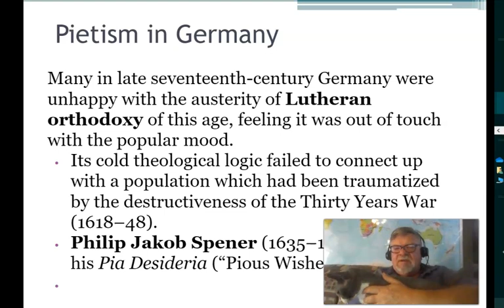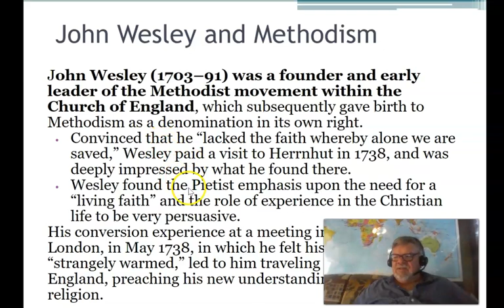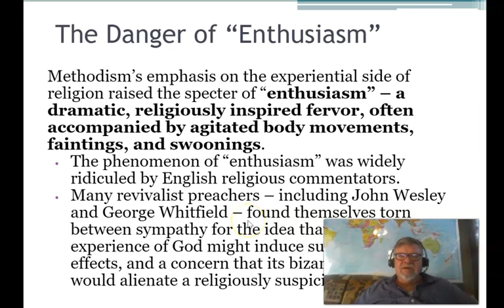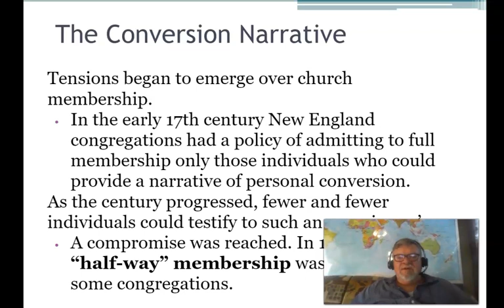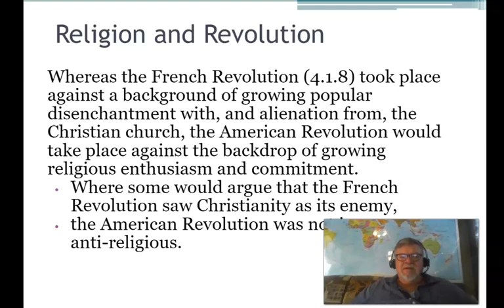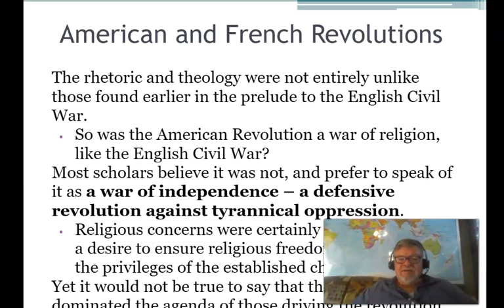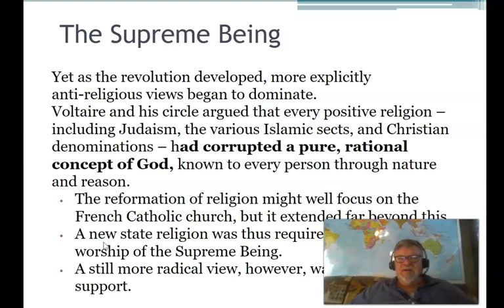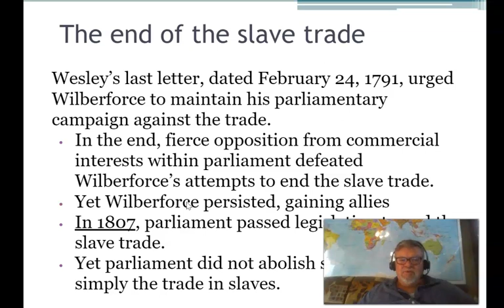9b Pietism, Great Awakenings and the Jesuits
Part 2 of Week 9 of Into to Christianity and chapter 4 "The Modern Age" of Allister McGrath's "Christian History, an Introduction." This deals with Pietism, Methodism, abolition of slavery and the expulsion of the Jesuit order from South America.